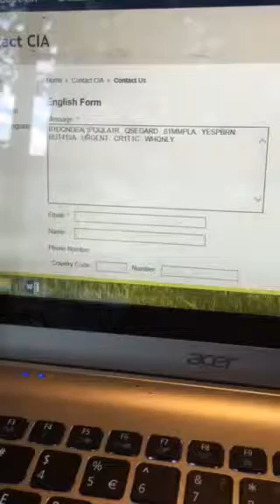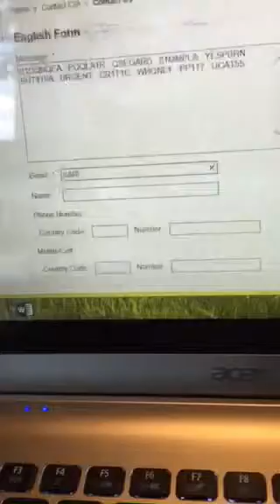Dragon teeth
Whole